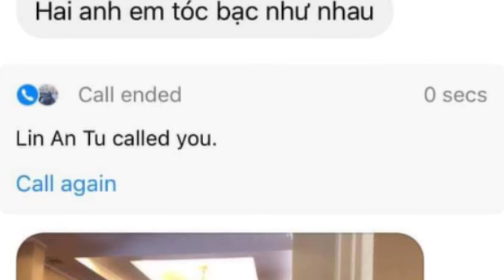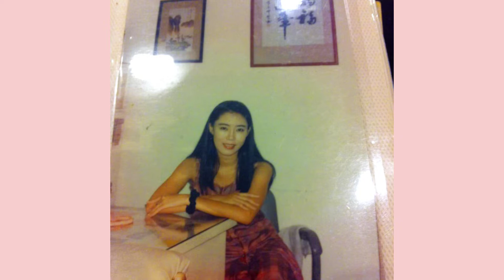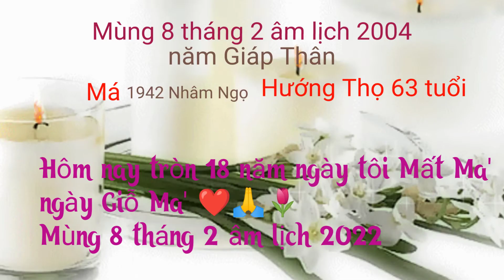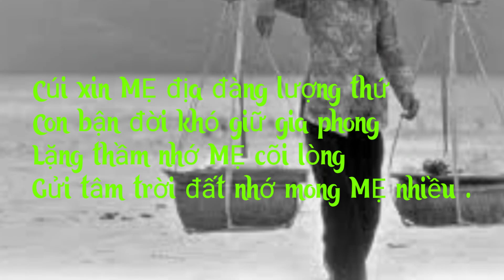Má ơi hôm nay Ngày Cúng Tròn 18 năm con mât' Ma'🙏Ba qua đời 2tây 2021July💔Hồi Ức Con Gái ở Xa...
Ngày mẹ sinh ra con trên cõi đời này ... Mẹ còng lưng bôn ba với gánh lo âu
Má ơi hôm nay Ngày Cúng Tròn 18 năm con mât' Ma'🙏 Con Gái ở Xa không về được Đam' Giỗ Ma'❤️
Hồi Ức Con Gái ở Xa khi Ba  qua đời 2021 July 2 tây 🙏💔
Mum has  passed away 2004
Dad passed  away 2022 July 2 🙏🙏🙏